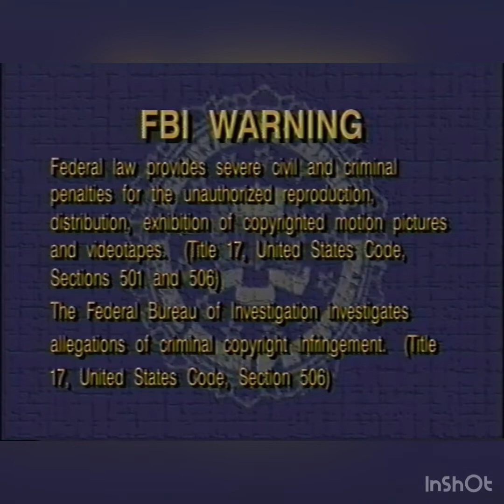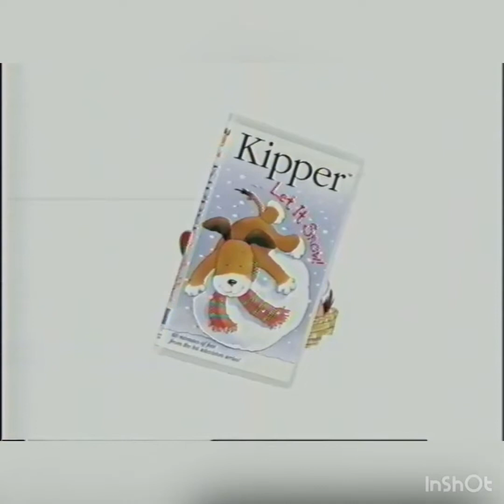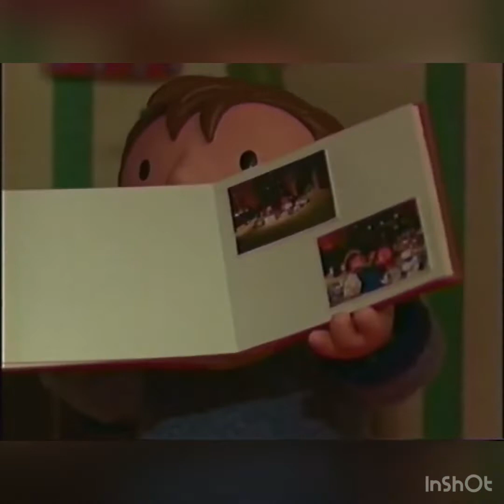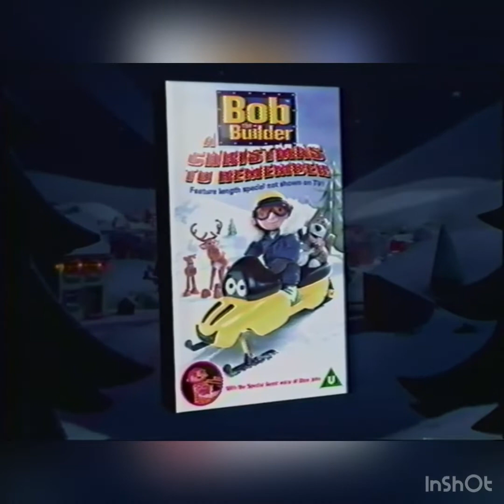BTS short flims